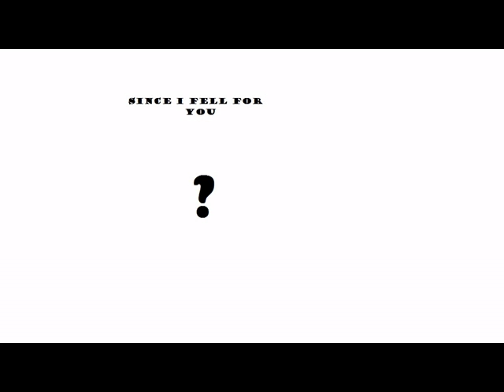Circa 1965
Who's singing?